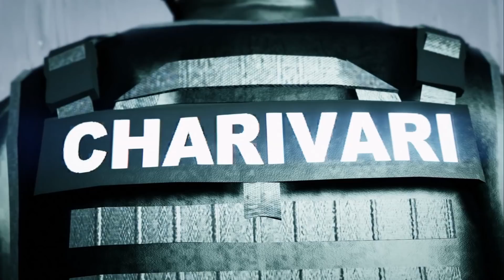GTA 5 LSPDFR - HORS SERIE - LE PIRE DU MEILLEUR 02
Petit Best of pour feter ma 1ère année de vidéos! Un énorme merci vous mes Potos, votre soutient me de la force et l'envie de continuer!!!